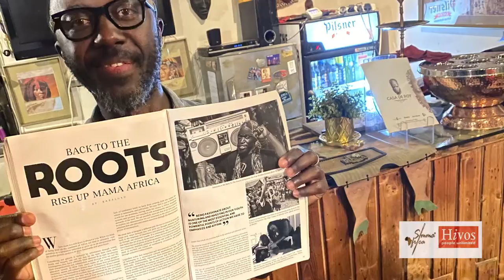Ntare African Art Festival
It’s PrideMonth and @SimmaArts powered by hivosea is bringing you the biggest celebration of LGBTQIA Refugee, Indigenous Womxn Creatives, Changing Narratives and disrupting the patriarchy using